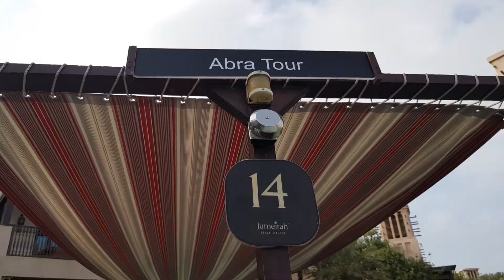Городок из сказок "1000 и одной ночи" - Madinat Jumeirah/ Венеция Дубая.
Madinat Jumeirah один из самых фантастических курортов, очень напоминающий царство восточной экзотики выполненный в стиле арабских домиков с внутренними двориками и традиционными арабскими рынками.